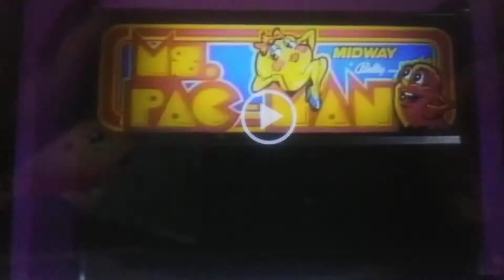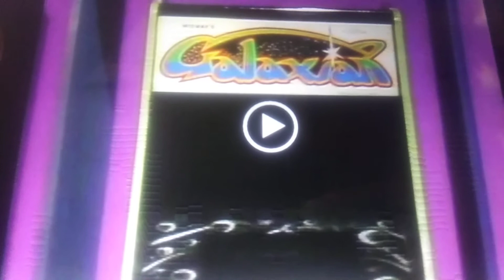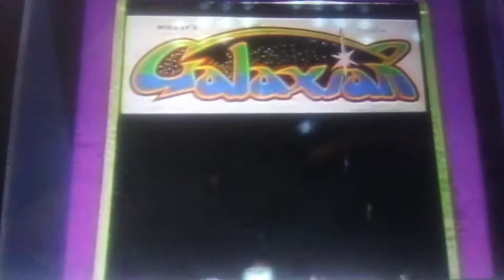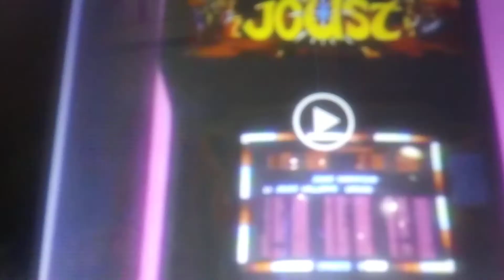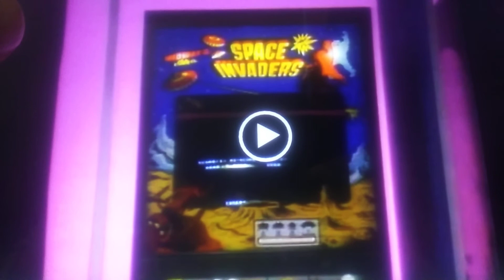Starcade roll call part 15